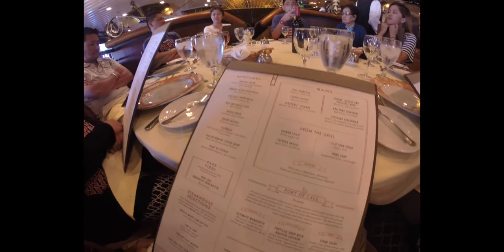Vlog 15 | Cruisin' Day 3 (Ensenada)